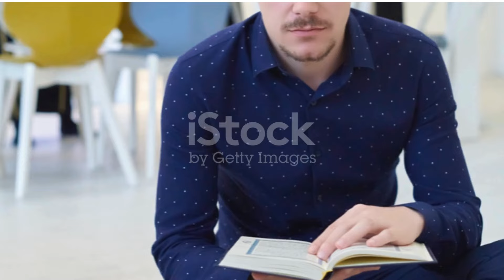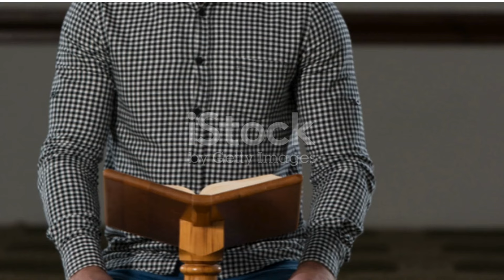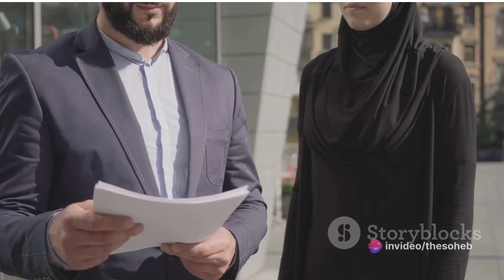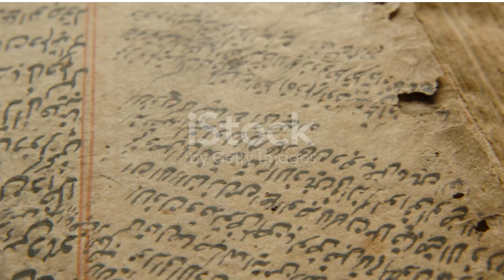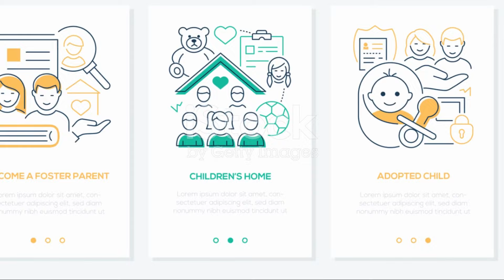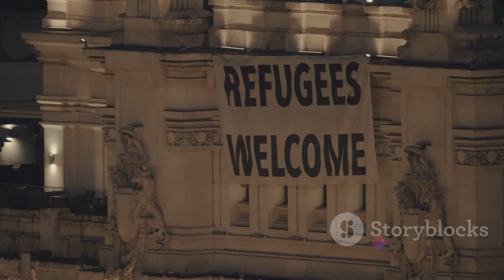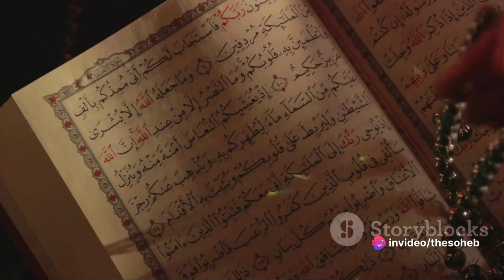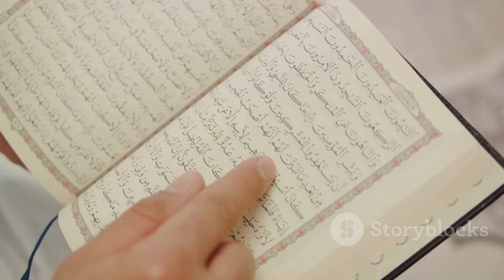मुहम्मद ﷺ का बचपन से लेकर जवानी तक का सफर || By @zulfiqarvoice1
YOUTBE : @zulfiqarvoice1

FROM OUR COMMUNITY -

doston aaj ki iss video me ham apko btayge ki Huzoor SALALLAHU TALA ALAIHI WASALLAM ka bachpan se jawan tak ki puri kahani jise sunkar akpa iman taza ho jayga isliye video ko pura dekhiye.